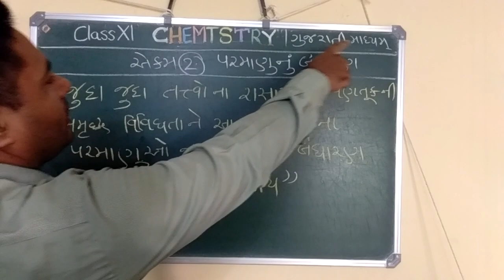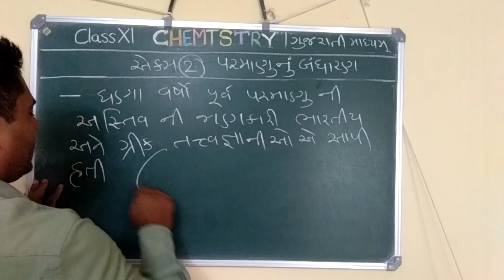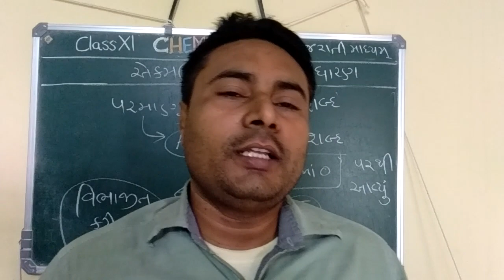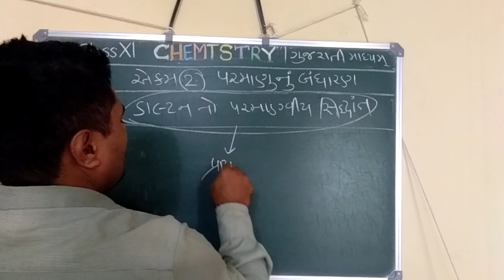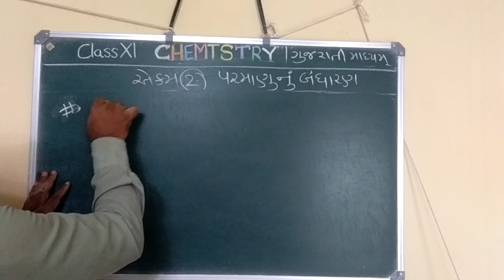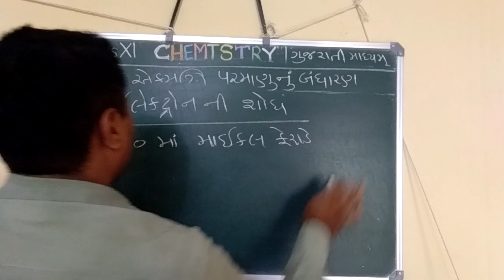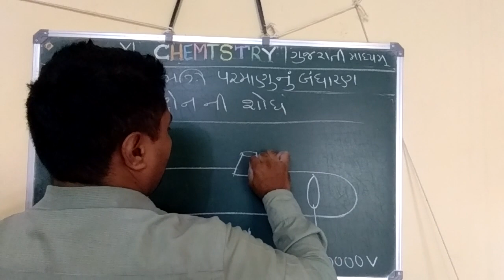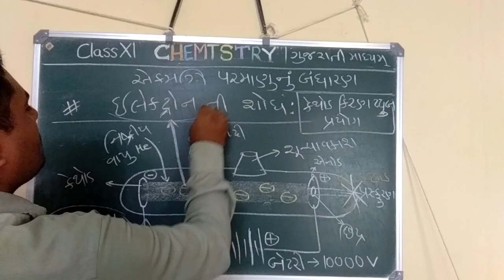XI Chemistry:Unit 2:Structure Of Atom (Introduction,SubAtomic Particles,Discovery of e- in Gujarati)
Class XI Chemistry ( Gujarati Medium )
Unit  2 : Parmanu nu Bandharan
Topics : (1) Prastavna
               (2) Avparmanviya Karnno
               (3) Electron ( e -)   ni  sodh.